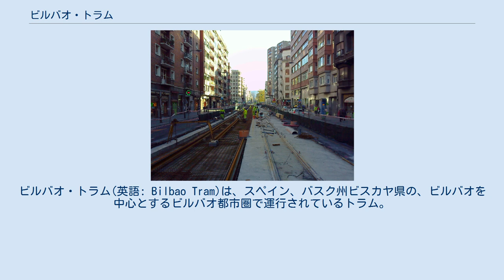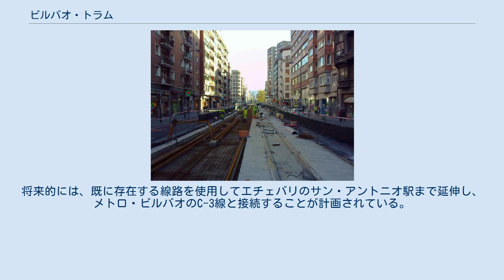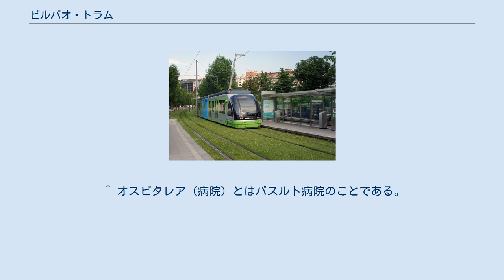ビルバオ・トラム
ビルバオ・トラム(英語: Bilbao Tram)は、スペイン、バスク州ビスカヤ県の、ビルバオを中心とするビルバオ都市圏で運行されているトラム。
2002年12月12日に開業し、単にA線(スペイン語: Linea A)とも呼ばれる。
エウスコ・トランがバスク自治州で運行する2本のトラムのうちのひとつであり、もうひとつはバスク自治州都ビトリア＝ガステイスに存在する。
 14の駅を持つ1路線（A線）からなり、メトロ・ビルバオ（地下鉄）、バスク鉄道（通勤鉄道）、セルカニアス・ビルバオ（通勤鉄道）と接続している。
ビルバオ・トラムはビルバオ都市圏の交通網を改善するために建設され、メトロやセルカニアスの駅がない地区を走っている。
また、ビルバオ・トラムはビルバオ・グッゲンハイム美術館やエスタディオ・サン・マメス・バリアなどの文化施設への足となっている。
 15年間かけてトラムかライトレールの地下鉄の必要性を熟考する研究と調査が行われ、1999年5月に路線の第一段階の建設が開始された。
最初の6停留所は2002年12月18日に開業し、バスク州レンダカリ（政府首班）のフアン・ホセ・イバレチェが開業のあいさつを行った。
2003年から2004年には新たに4停留所が開業した。
2008年には路線を延伸して3停留所を追加する計画が提案された。
A線は現在の終着駅であるバスルト駅からアウトノミア通りやレカルデ地区への延伸が計画されているが、バスク自治州政府は2009年、延伸計画を方針転換することを決定した。
2010年にはアウトノミア通りとラ・カシジャ広場に駅が追加された。
 ビルバオ・トラムには14の停留所が存在する。
停留所のプラットホームは低く、プラットホームが歩道そのもので代用されている停留所もある。
ビルバオ＝アチュリ停留所を除き、全停留所が無人であり、切符を購入するための自動券売機が設置されている。
切符を一度購入したら、券売機の横に配置されている改札機に通さなければならない。
停留所の床はトラムの床と同じ高さであり、車椅子、乳母車、ベビーカー、高齢者も乗り降りしやすい。
全駅停留所にシトラン・システムが導入されており、液晶画面で発着情報など乗客が必要なリアルタイムの情報が提供される。
シトラン・システムは次に到着する2本の列車の情報だけでなく、遅延情報、可能性のある問題、他のメッセージを表示する。
 グッゲンハイム停留所に停車中のトラム アウトノミア通りでの工事風景（2010年） 現在の路線数は1路線であり、A線と呼ばれる。
ビルバオ＝アチュリ停留所が起点であり、ラ・カシジャ停留所が終点である。
月曜日から金曜日は10分間隔で運行され、ラッシュアワー・早朝・深夜には本数が少なくなる。
ビルバオ＝アチュリ停留所からピオ・バロハ停留所までと、サビノ・アラナ停留所からラ・カシジャ停留所までは自動車などとともに併用軌道を走行し、ピオ・バロハ停留所からエウスカルドゥナ停留所までは芝生が敷かれた専用軌道を走行する。
 ビルバオ・トラムとバスク鉄道（通勤鉄道）の現行のターミナルはいずれもビルバオ＝アチュリ駅である。
将来的には、既に存在する線路を使用してエチェバリのサン・アントニオ駅まで延伸し、メトロ・ビルバオのC-3線と接続することが計画されている。
 ソロツァウレ地区の都市計画には、ビルバオ市中心部とソロツァ地区・ソロツァウレ地区を結ぶ新路線を建設する計画が含まれている。
 ^ ビルバオ・グッゲンハイム美術館の最寄り駅である。
 ^ 名称は「バスク・ナショナリズムの父」と呼ばれるサビノ・アラナに由来している。
 ^ アスレティック・ビルバオ（サッカークラブ）のホームスタジアムであるサン・マメス・バリアの最寄り駅である。
 ^ オスピタレア（病院）とはバスルト病院のことである。